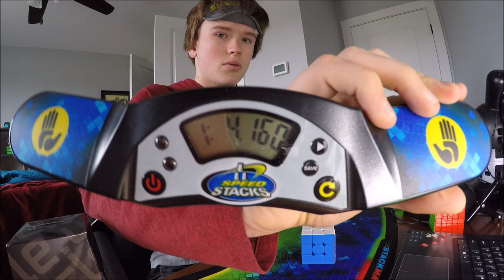More 3BLD Practice Solves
The 51 DNF was a little disappointing, but all of the solves are pretty good.

First Video:
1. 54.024   B R2 L' D' L' F2 D L2 U B R2 B2 L2 B' L2 D2 F' U2 B U2 Uw2
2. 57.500   F' R' L2 D' R B2 L2 D B' D2 B U2 B' R2 F' B2 D2 L2 D2 L2 Rw'

Second Video:
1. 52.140   L D2 F' B2 R2 U R2 U' L2 U L2 R2 F2 L2 B F R' B2 D L2 F' Rw' Uw2
2. 1:04.160   B2 D R2 B L' U2 R' U R2 B' U2 F' U2 L2 F' D2 F' D' Rw2 Uw2
3. (DNF(51.161))   B' R2 D2 R2 F2 U2 R' F2 L' B2 L U2 F2 U B2 U' R U2 F' L2 Uw
4. 1:06.496   D B U2 B2 F2 L D2 F2 L' U2 R' B2 L F R F' U' F2 D' U Fw Uw2
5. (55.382)   R' U' B' D2 F2 U F2 D B2 F2 U' R2 D B2 R' F' U2 B2 D L2 R' Fw' Uw2
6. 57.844   B R F2 L2 B2 F2 L F2 U2 B2 R' D B F2 L2 U' B R2 D Rw Uw